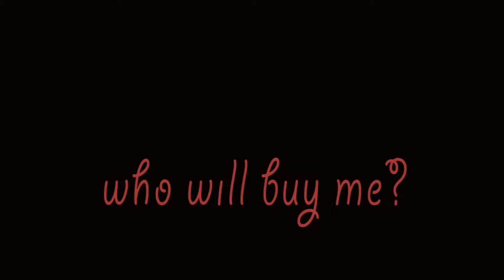Who will buy me? marcelo perocco 2018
pictures/ piano/ sound recordings - marcelo perocco 2018